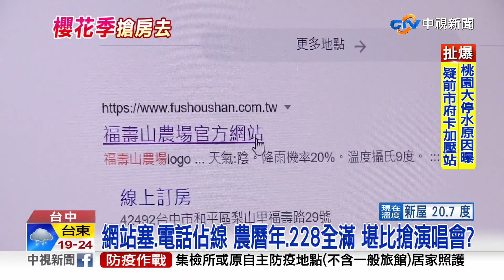福壽山迎"櫻花粉" 櫻花季訂房 62間房1分鐘秒殺│中視新聞 20230110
櫻花的季節又到了，台中福壽山農場，今年的櫻花季，預計從農曆過年開始，一路持續到228連假，上午農場開放訂房，大批"櫻花粉"手刀瘋搶，網站卡死轉轉轉，電話也是佔線、講話中，62間房，熱門時段，1分鐘內全部秒殺。